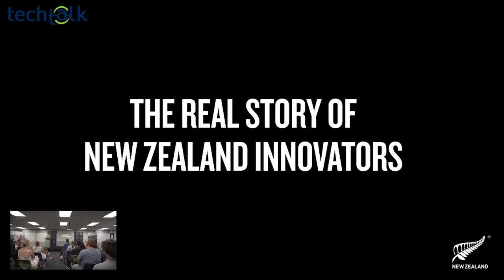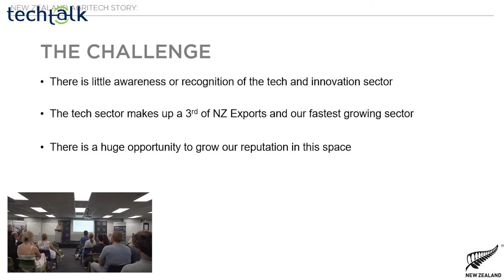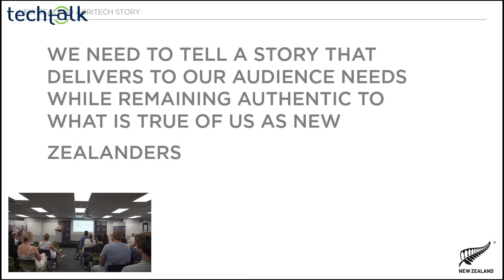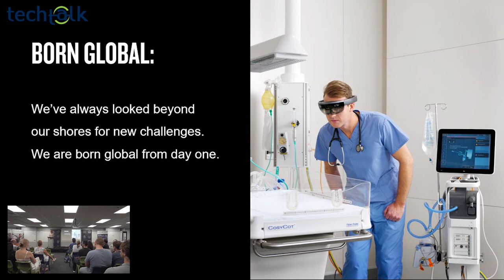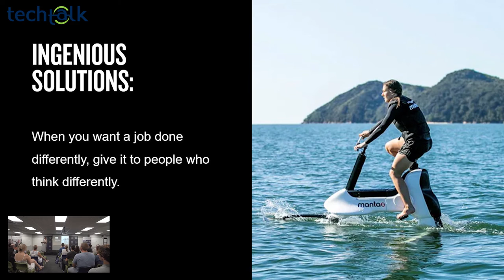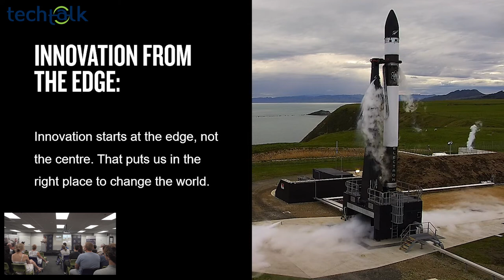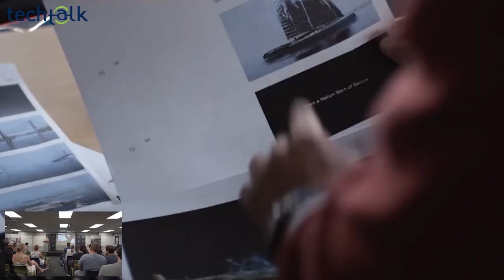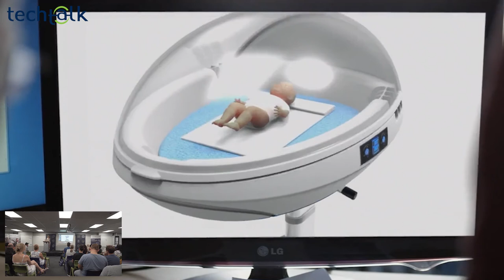TechTalk NZ - NZ Tech companies on the global stage - Libby McFadden - NZTE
The 10th TechTalk on 27 Feb 2020 hosted by Techtorium.

Libby is a senior executive with nearly 20 years experience working across global brands in private and public sectors, in both developed and emerging markets. Prior to joining NZTE, Libby was Associate Director for Brand and Design at H+K Strategies UK (London) where she worked with clients across the Middle East, Asia, Europe and the United Kingdom, developing brand strategy and global marketing campaigns.
Libby returned to New Zealand in 2014, and is passionate about enabling the success of New Zealand businesses in overseas markets, for the good of New Zealand.

- Techtorium | New Zealand Institute of Information Technology
- The University of Waikato
- GridAKL

Speakers:
- Dr. Paula Ray | Research Manager at Aspire2 International
- Negin Ahmadi | PDD Candidate - Marketing at AUT
- Leon Thomason | Managing Director at Flight Digital
- Libby McFadden | Head of Brand and Content at NZ Trade and Enterprise

Organizer: Dr. Masoud Shakiba

Category
Science & Technology